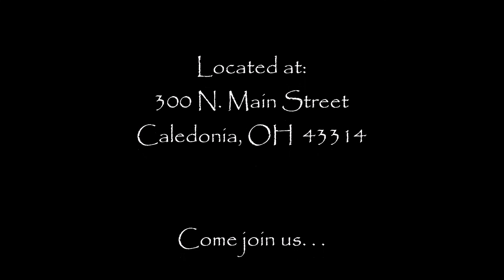Nov 25 2018 The Role of Elders